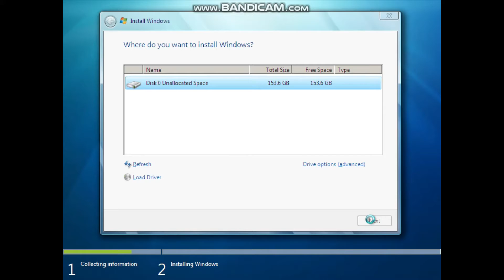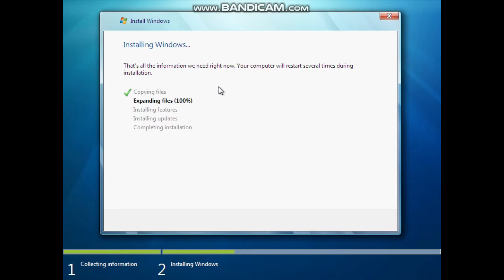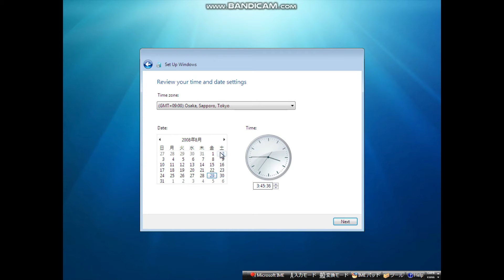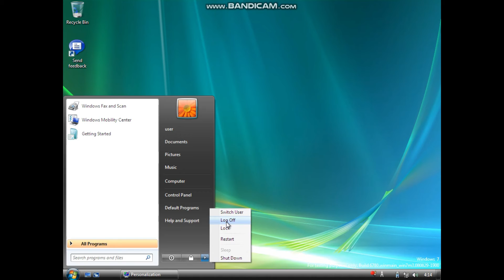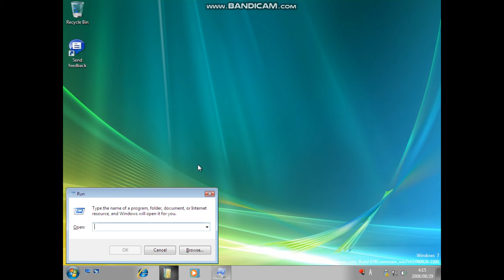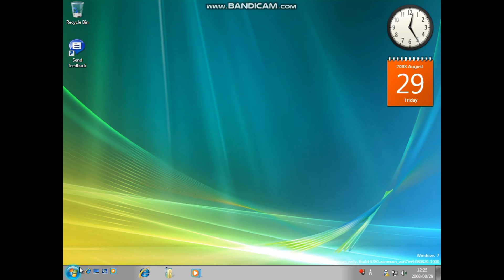The installation tutorial of Windows 7 build 6780 The new sidebar, and show desktop button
Hello, my subscribers, welcome back to another episode on the installation tutorial and the development of Windows 7. In this episode I will show you the installation of Windows 7 build 6780, it was compiled on Aug.29th 2008, from this build, it reintroduced the show desktop button(First introduced on Windows 7 build 6568), as it still used on Windows 11, and the new design of the new sidebar, the known design on present Windows 7(First introduced on Windows 7 build 6568)I hope you guys can enjoy this video
Software used: Bandicam and Virtualbox